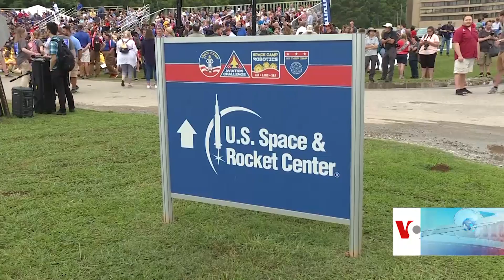د الاباماایالت په هنتسویل فضايي او راکټي مرکز تړل شوی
د کروناویروس له کبله د الاباما ایالت په هنتسویل کې د امریکا فضايي او راکټي مرکز چې په نړیواله کچه د ساینس او تکنالوژۍ له کبله مشهور دی، د کرونا ویروس له کبله په دایمي توګه تړل شوی دی.